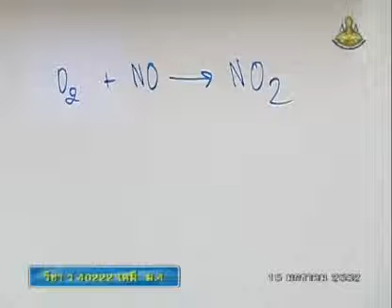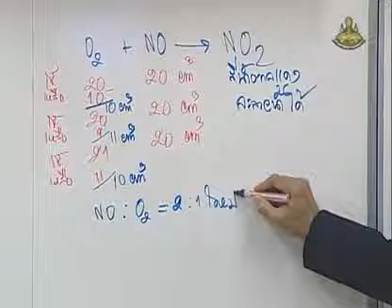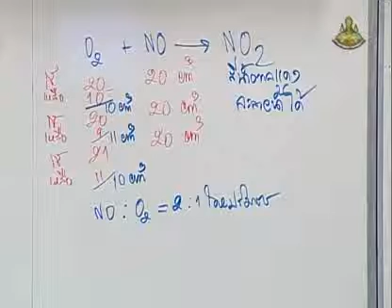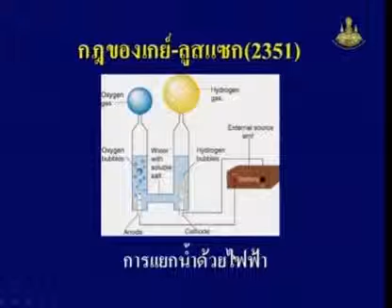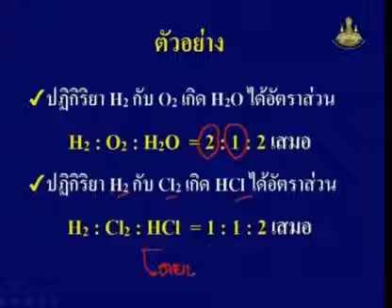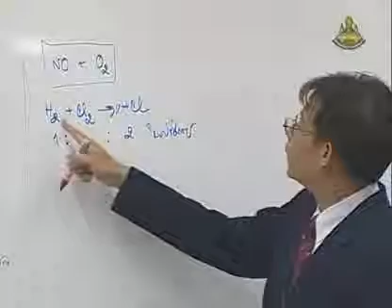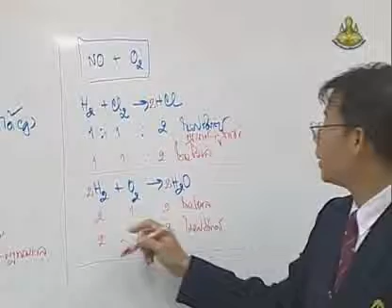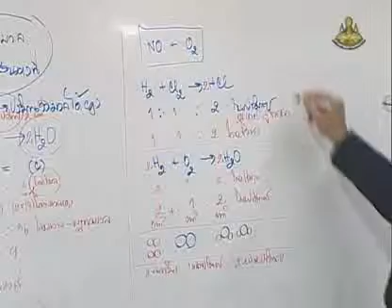390 51chM4 103Ch chemistrym 4 เคมีม 4